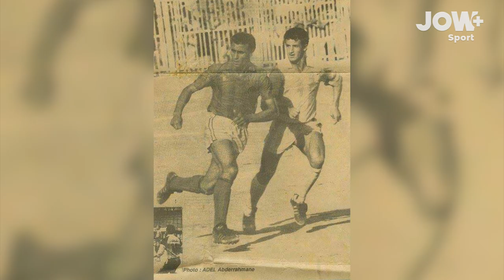تعرفوا على موسى صايب ثاني لاعب جزائري في التاريخ يلعب في الدوري الإنجليزي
شتركوا في القناة حتى لا يفوتكم أي شيء